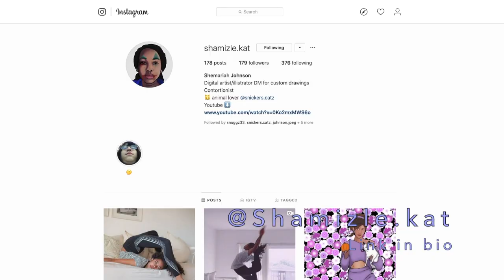Channel Trailer!!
Hi Everyone!
I am a contortionist and artist, I would love to hear your guyses video suggestions and ideas, so please comment your ideas down below!